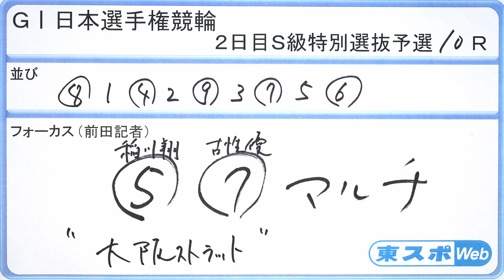【ＧＩ日本選手権競輪】本紙記者の２日目（５日）推奨レース予想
【ＧＩ日本選手権競輪】京王閣競輪場で開催中の「第75回日本選手権競輪」。本紙・前田睦生記者の２日目推奨レース予想をお届けします。